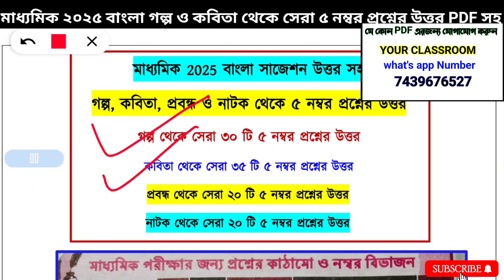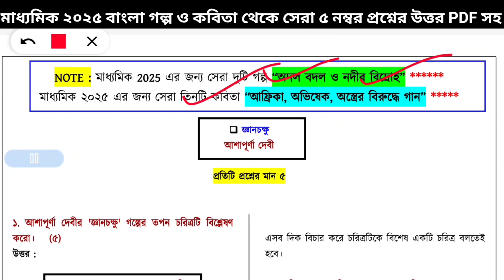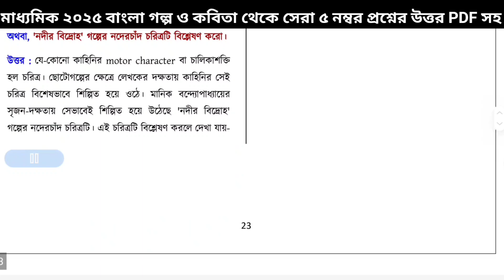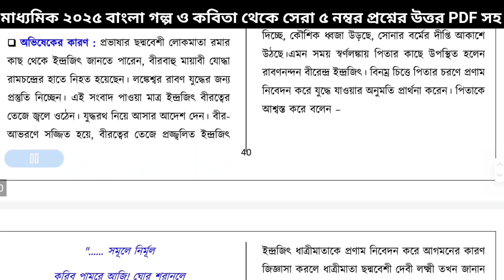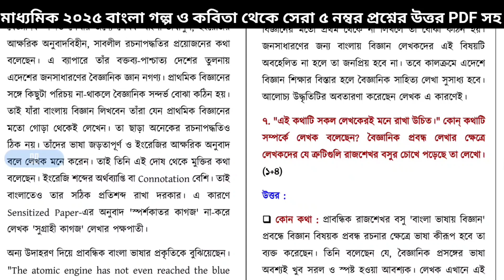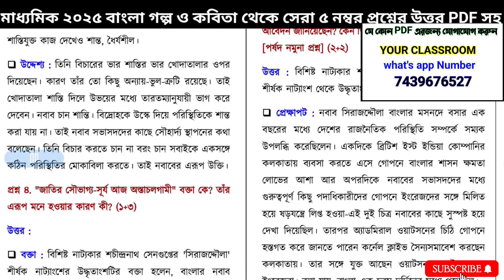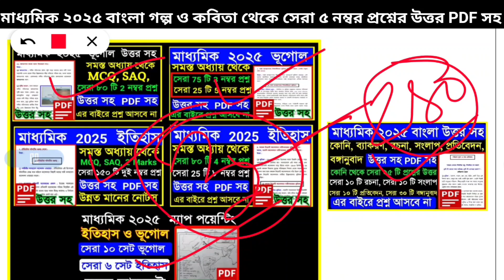Madhyamik bengali golpo 5 marks question answer 2025 🎯Madhyamik bengali Kobita 5 marks question 2024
Madhyamik bengali golpo 5 marks question answer 2025 🎯 Madhyamik bengali Kobita 5 marks question answer 2025 🎯

  Your Classroom